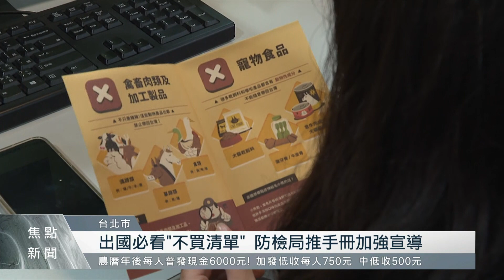春節將至 邊境加強查緝、國內整備防堵非洲豬瘟｜每日熱點新聞｜原住民族電視台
農委會今天(4)召開非洲豬瘟，應變中心會議，表示針對春節前邊境各項防範，及國內各項防疫整備工作，同時因應金門及馬祖地區小三通，開放在即，農委會將請相關單位，確實做好防疫措施。